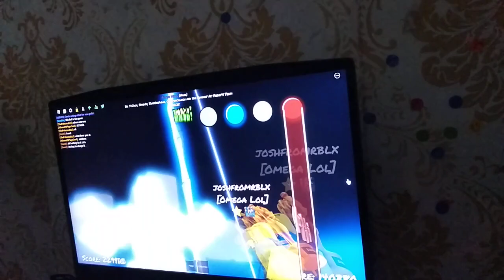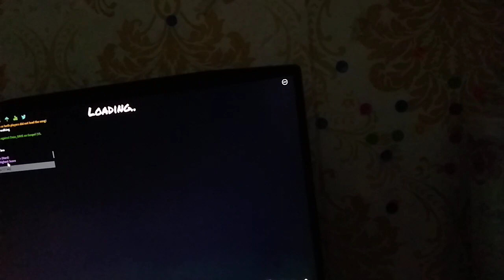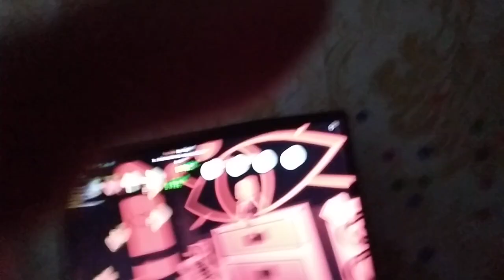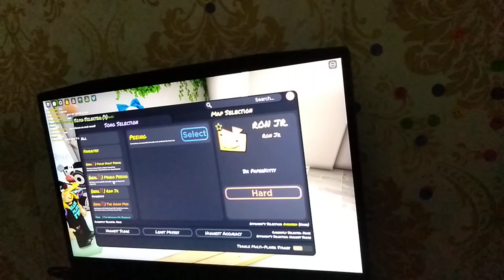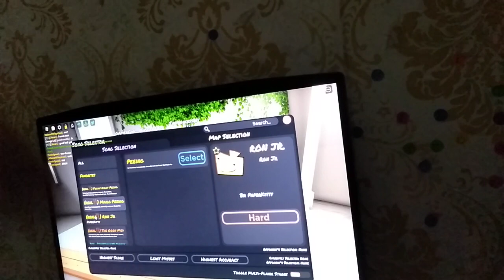Funky friday with best friend! |AthenaPlays123